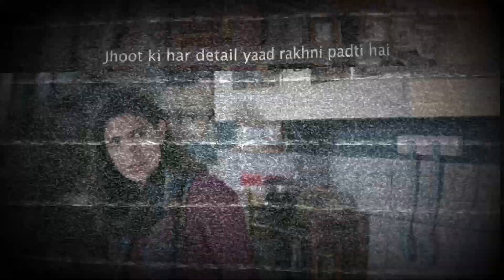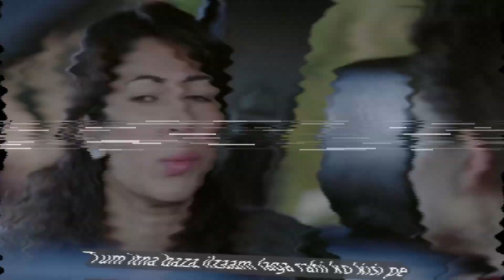TOP 5 JIO CINEMA ALL TIME HIT CRIME THRILLER WEB SERIES IN HINDI OF 2024